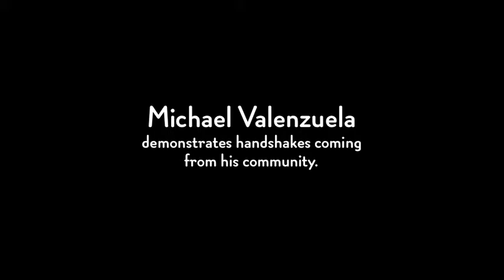Michael Valenzuela Neighborhood Handshake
Michael Valenzuela demonstrates a handshake he learned growing up in El Sereno with Nancy Bautista.